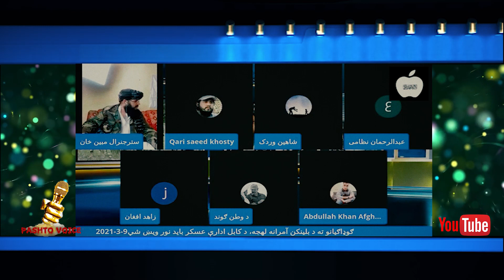جنرال مبین او قاری سعید له فهیم وردګ سره بحث او جنجال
فهيم وردګ ته ناست په برطانيه کی او خبری د کابل او اباسين کوی احمق سړی